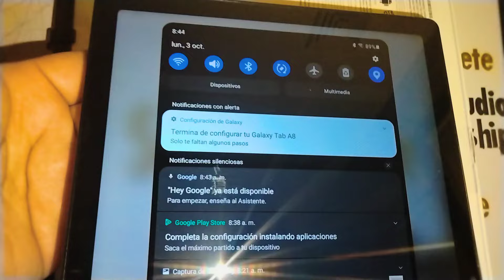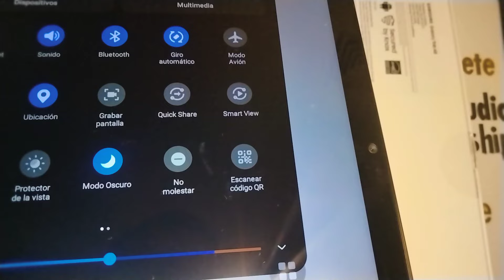Escáner de Codigos QR | Tableta Samsung Galaxy Tab A8 | Como escanear Códigos QR en una Galaxy Tab